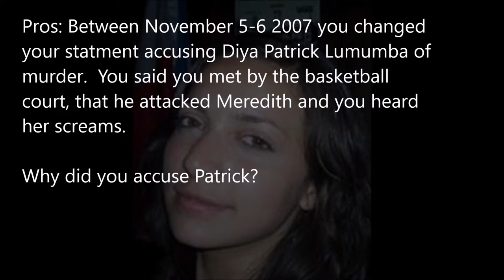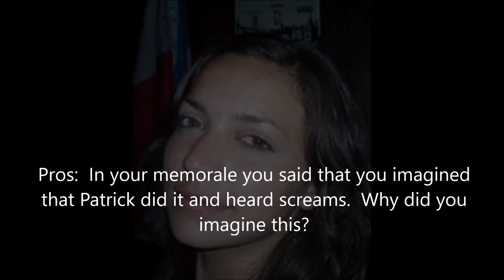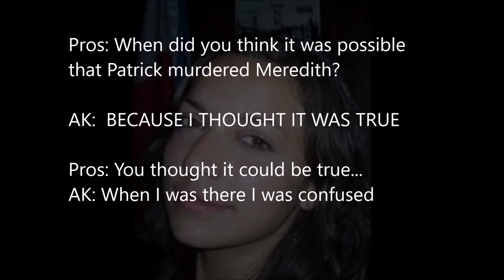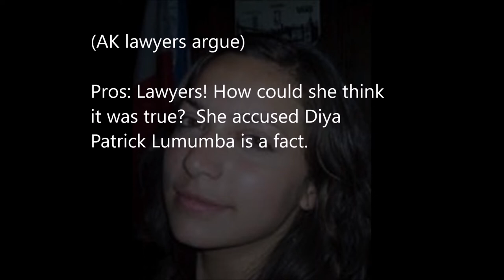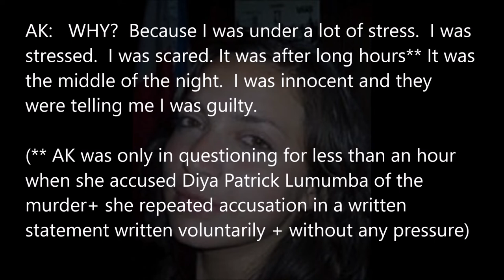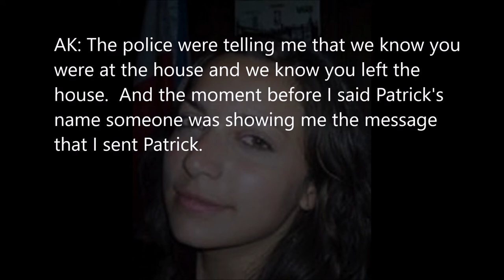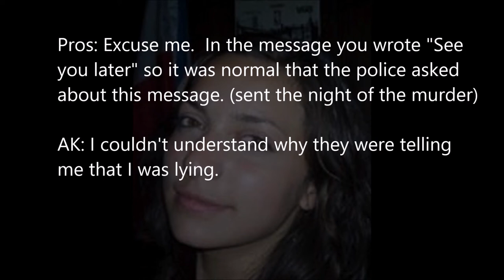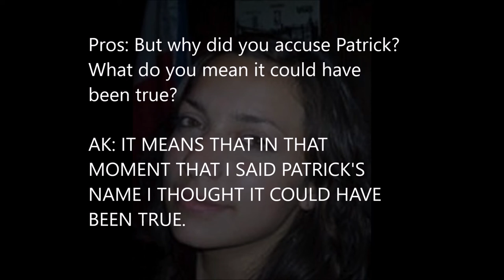Amanda Knox questioned by Dr. Mignini 2007 Pt 3